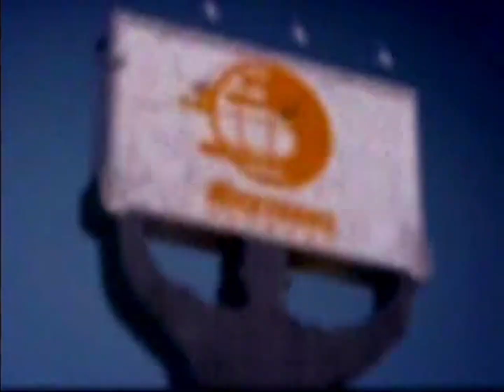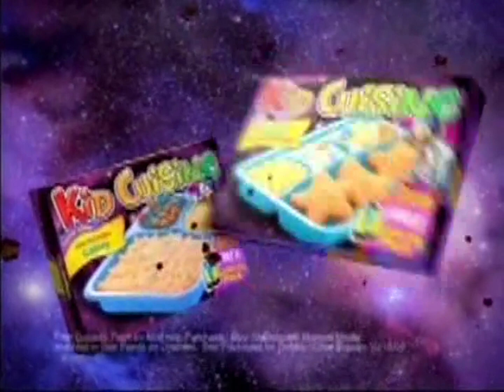Nicktoons Commercial Breaks (July 11, 2009)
Hi everyone! I'm very sorry for the lack of videos uploaded this year. I've been busy with personal things so I didn't have time to upload any videos. Plus, I haven't really started on archiving and digitizing any personal tapes or recordings because I don't have any at the moment and I still need other people to help with stuff. But for now, I have some videos uploaded just in case.

I don't own the recording, as it is owned by Ghostpants.